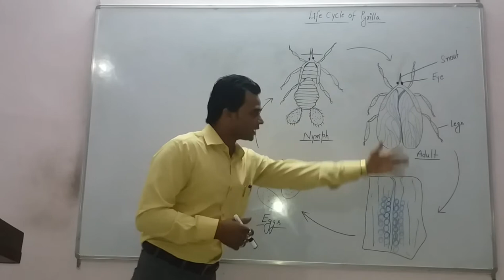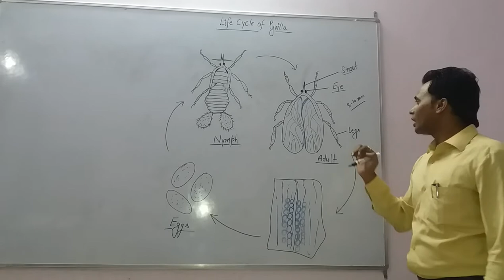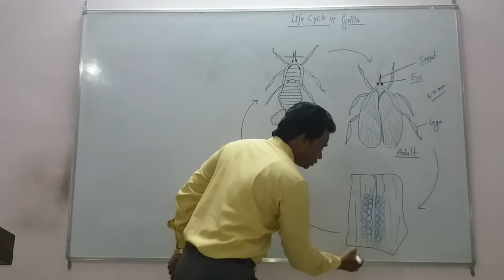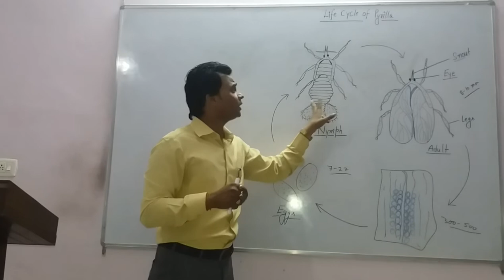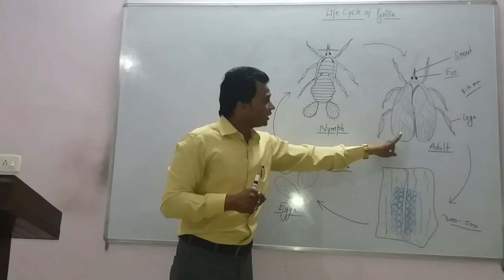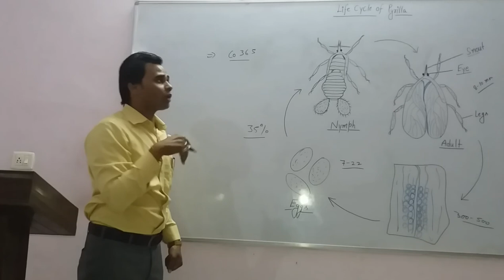Morphology and Life Cycle of Sugarcane Leaf Hopper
All the ZBC Students .